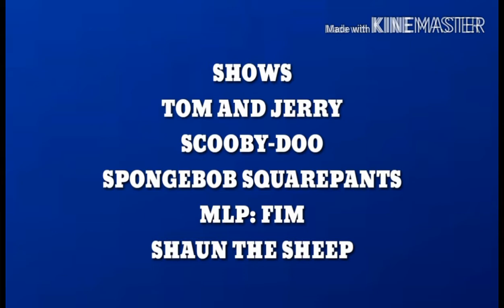Not Without My Helmet